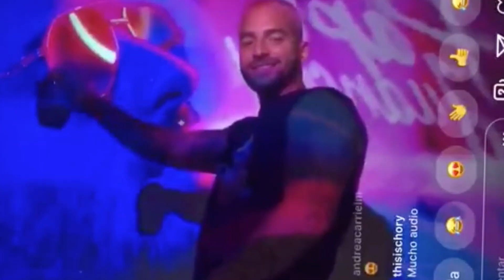MALUMA HABLA DE LA POLÉMICA CON NEYMAR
Tras burlarse Neymar de Maluma cantando "Hawái", Maluma contesta.